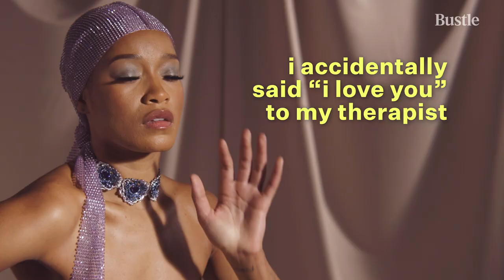Keke Palmer Solves Your Millennial Problems | Bustle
Millennial problems ain’t got NOTHIN’ on this versatile queen.

But it does suck getting left on read, and Keke Palmer agrees. Palmer joined Bustle on set to give us her expert advice, and we’d be lying if we said we weren’t obsessed with her.

Keke Palmer’s new film ‘Alice’ hits theaters this month, and we cannot wait to see her take on this serious role. Palmer will play the title character in this American crime thriller, which is based on horrific true events. We couldn’t have imagined a more suited actor to portray what tough *truly* means. Check out the video above for the advice you never knew you needed.

Credits:
SVP, Creative: Karen Hibbert
VP, Creative, Video: Lauren Sofair
VP, Fashion: Tiffany Reid
Executive Producer: Julie Cid
Video Producer: Danielle Alfredo
Cinematographer: Alex Van Brande
Post Supervisor: Amy Eakin
Editor: Alex Viola
Motion Designer: Ling Yang